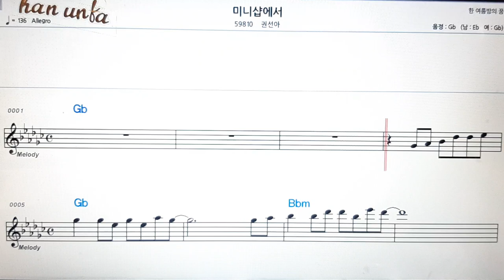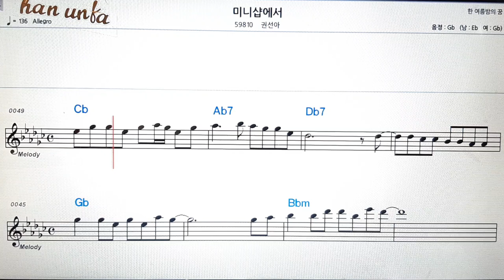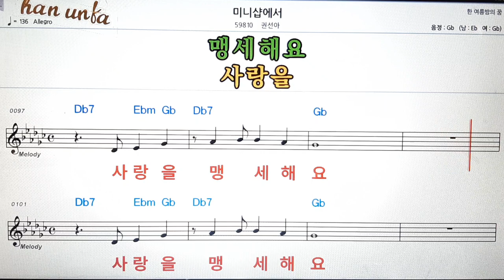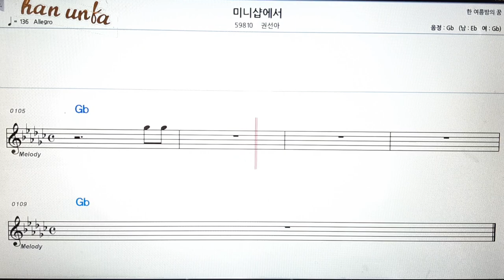미니샾/권선아👍노래 반주, 코드 악보,가라오케💋Karaoke*Sheet Music*Chord*MR